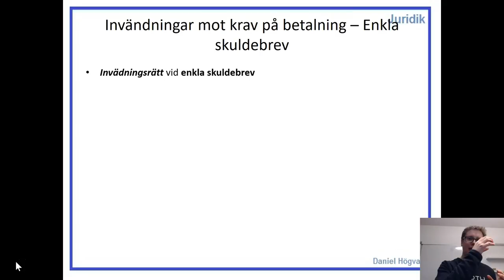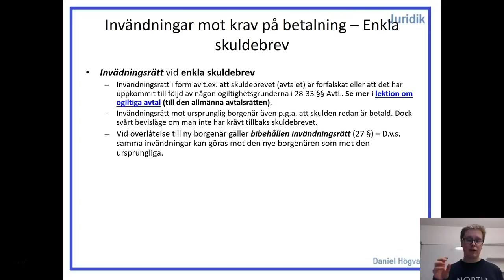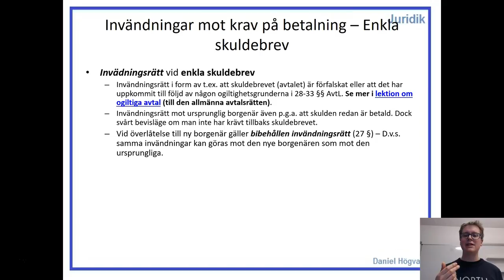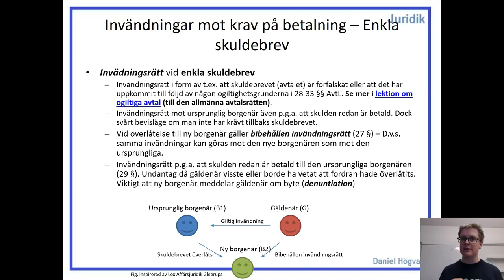Fordringsrätt (Låna pengar) - Del 1.5 - Invändningsrätt enkelt skuldebrev